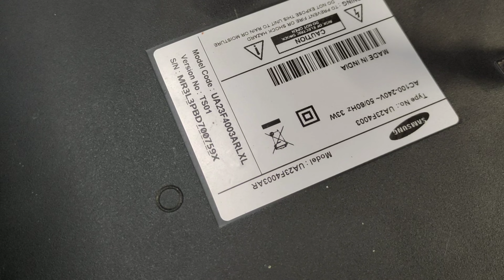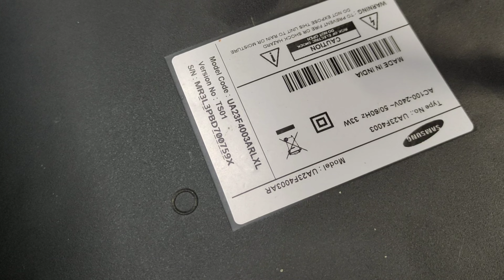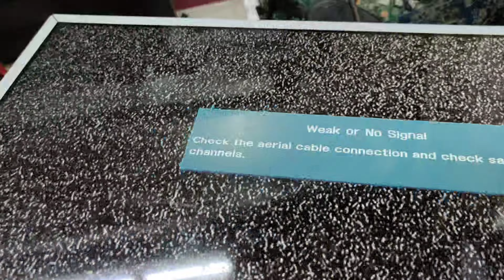Samsung UA23F4003AR Brightness Problem Solved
hiiii friends